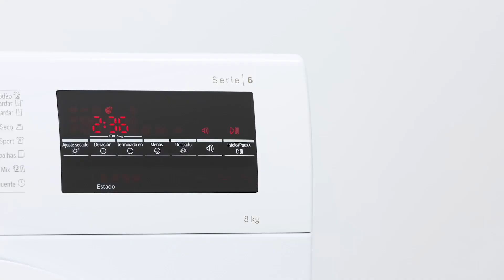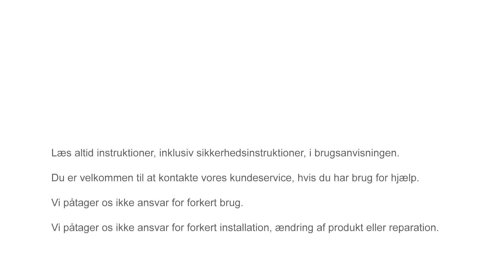Sådan rengøres filterfordybningen | Bosch Home Danmark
Rådgivning om rengøring og pleje🧰🛠️

Fnug og hår samles i filterfordybningen under tørring.
Rengør filterfordybningen af med en klud, hvis denne meddelelse vises.
Du kan også rense det, selvom meddelelsen ikke vises.

- Lad tørretumbleren køle af i 30 minutter før rengøring.
- Åbn vedligeholdelsesklappen.
- Luk låsearmene op.
- Træk varmevekslerdækslet ud.
- Fjern filtermåtten.
- Pas på ikke at beskadige det.
- Skyl filtermåtten under rindende vand.
- Brug ikke rengøringsmidler.
- Hvis filteret er tilstoppet, skal du rengøre med en støvsuger.
- Klem vandet ud med hånden.
- Lad filtermåtten tørre.
- Sæt måtten på holderne igen.
- Du kan bestille en ny filtermåtte.

- Gå gennem disse trin, hvis der er synligt snavs.
- Løft den midterste tap på indsatsen op.
- Træk indsatsen vandret ud.
- Rengør indsatsen under rindende vand og lad den tørre.
- Aftør åbningen med en fugtig klud.
- Pas på ikke at beskadige varmeveksleren.
- Rengør finnerne med en støvsuger og børstetilbehør.
- Bøj ikke finnerne.
- Skub indsatsen ind, indtil tappen klikker på plads.
- Skub varmevekslerdækslet ind.
- Luk låsearmene.
- Luk vedligeholdelsesklappen.

👨‍🔧🧰Har du behov for hjælp til din vaskemaskine, kan du bestille servicebesøg af en Bosch servicetekniker på bare 2 minutter

🛒Vidste du, at du kan forlænge levetiden på dine hvidevarer og husholdningprodukter ved regelmæssigt at rengøre og pleje dem? Se sortimentet af rense- og plejeprodukter i Bosch online shop.